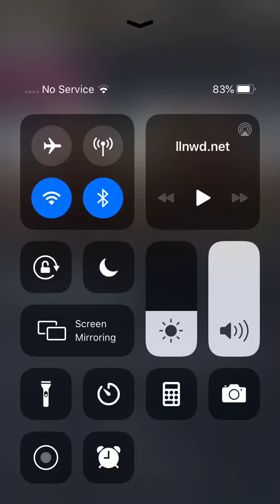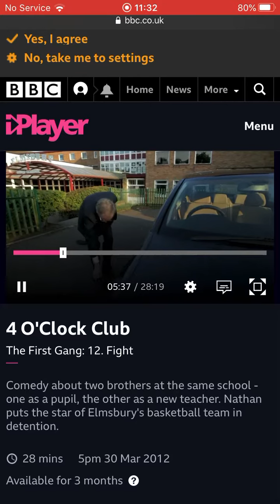4 o clock club fight